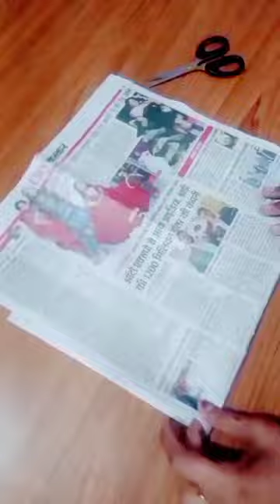newspaper#video#ghar par patanag#banaye#viralshort#shortsvideo#